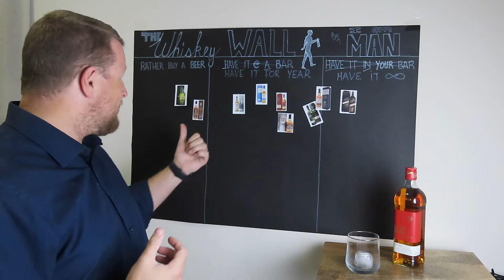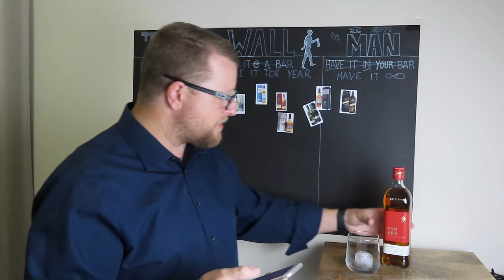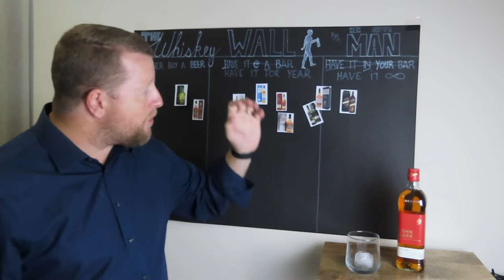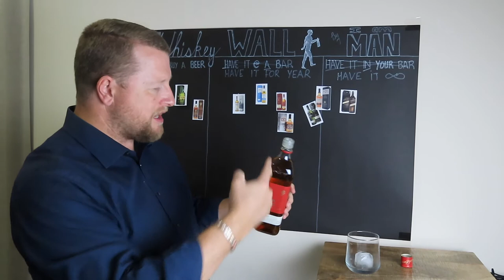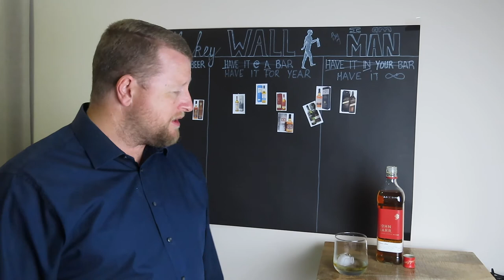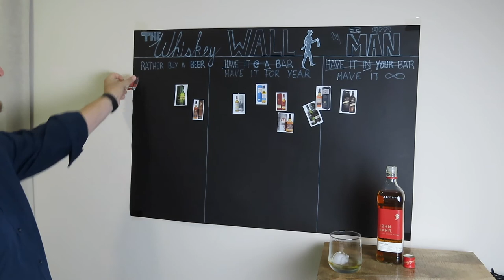The Whiskey Wall | John Barr | Episode 29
Welcome to the whiskeywall​​ where I group whiskeys on one single criteria: will I drink the whiskey and only that whiskey for a year?

Whiskeys are categorized into one of three categories:
"Rather buy a beer", "Have it for a year" and "Have it forever".

Come see if you agree with my system.

Credit where it is due:
The subscription animation: